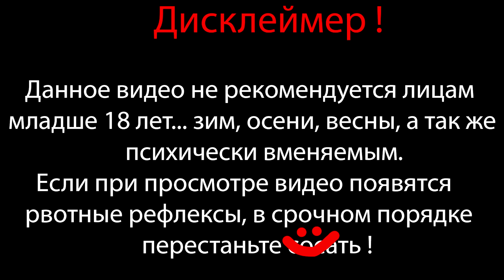МЕТТАТОН МЕГАСЕКСИ ⇶ СКОРО БОСС ⇶ НА ВХОДЕ К ЗАМКУ ⇶ Прохождение Undertale #10